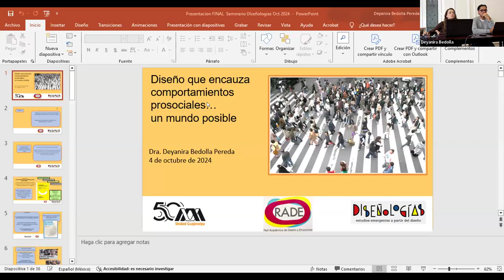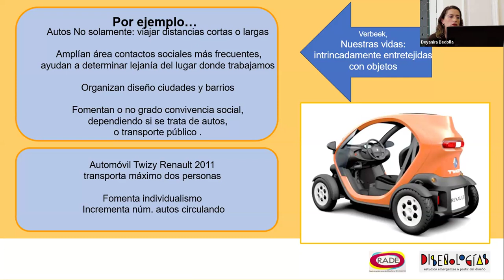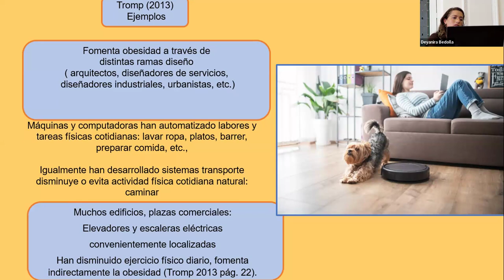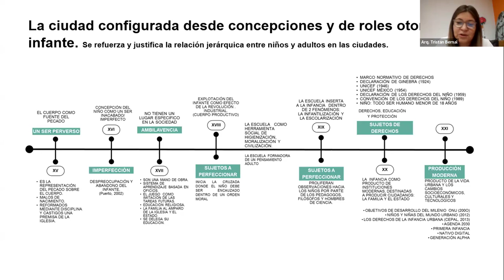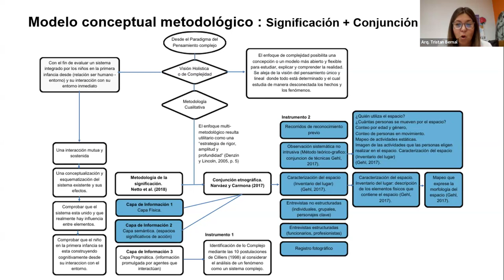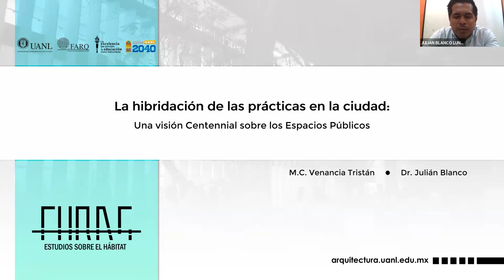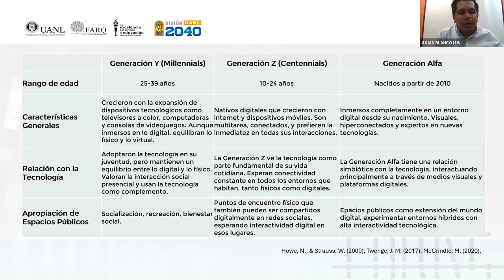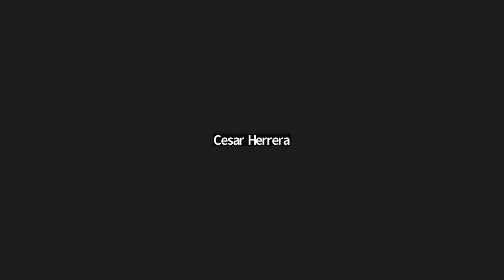Sesión cinco del seminario "Proyectar diseño para mundxs posibles"